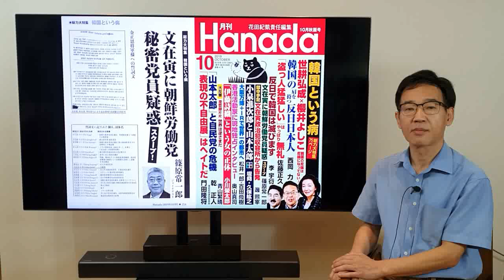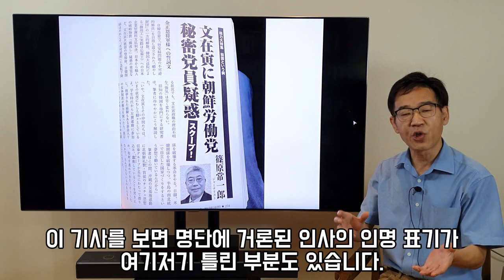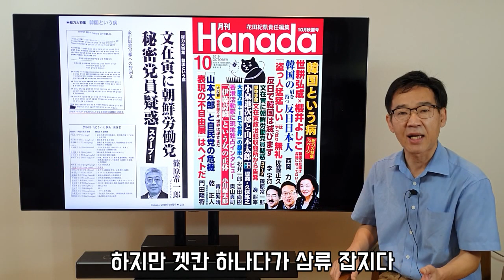'월간 하나다' 나는 이렇게 본다 / 박상후의 문명개화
일본의 월간잡지 '하나다'가 어떤 잡지인지 잘 모르는 비전문가들의 엉뚱한 평가가 많습니다. 월간 하나다는 문예춘추에서 관록을 쌓은 하나다 카즈요시씨가 창간한 잡지로 일본내 쟁쟁한 오피니언 리더들이 필자입니다. 아사히 신문같은 좌파매체의 대척점에 있는 반공우파 스탠스가 확고한 정론지입니다. 이 잡지에 대해 황색잡지다 삼류잡지라고 이야기 하는 국내 일부 지식인들은 지력이 낮은 사람이 아닌가 생각됩니다. 예전부터도 그랬지만 일본의 매체들은 한국의 사정을 객관적으로 보고 있습니다. 비록 듣기 거북한 부분도 있겠지만 한국이 대외적으로 어떻게 비처지는지 참고할 부분들이 많습니다.